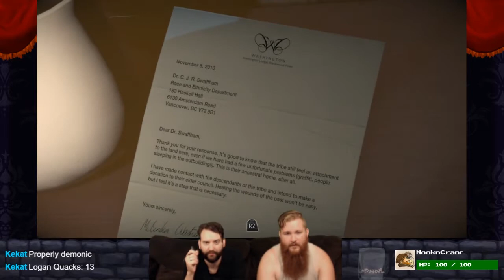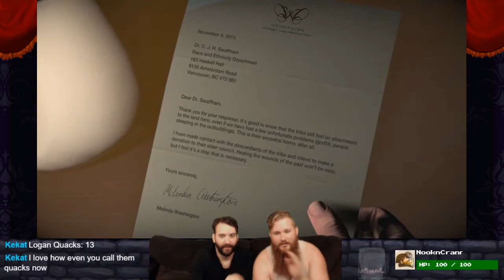PHuck your Fone - Until Dawn | Part 7 | RPG Theatre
@rpgtheatre | Twitter | Insta | Facebook

More Logan!

More Nook!